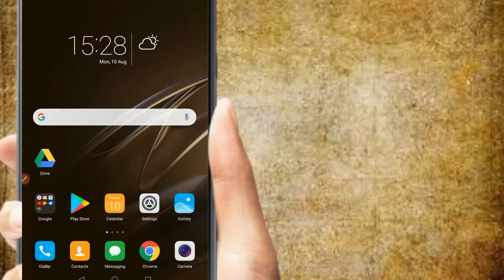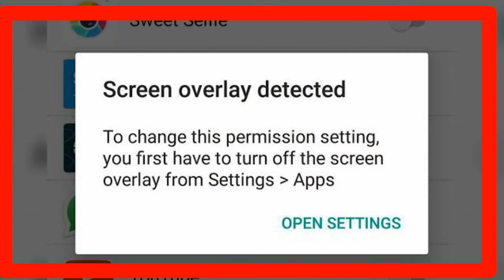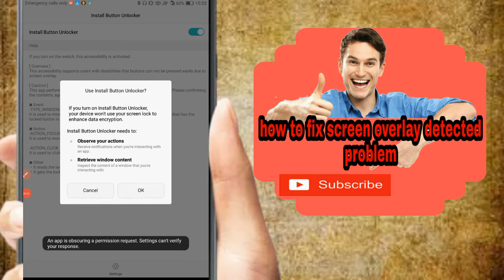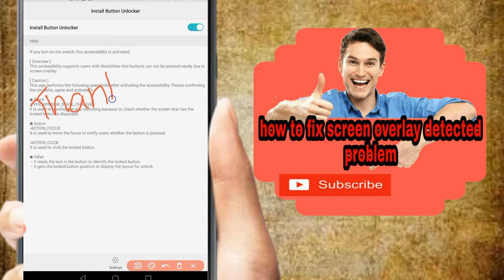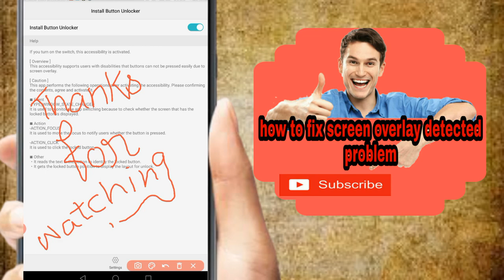how to fix screen overlay detected l how to solve screen overlay detected error leasy way of android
how to fix screen overlay detected 100% l how to solve screen overlay detected error lscreen overlay
To Change this Permission settings you First have to Turn off the screen overlay From settings App Dosto is video main ham Baat Karne wala Hai Android ki kuch khatrank settings ke bare main dosto screen Overlay Detected inhi khatrank settings main se ek Hai toh is video main Maine 100% grante ka is problem ka solution bataya Hai our shayad is video ko dekhne ke bad apko aj ke bad is topic ki problem ka ho toh is video ko like Jaror kare

What is Screen Overlay Detected in hindi ? How to Turn Off Screen Overlay on Android Mobile ? screen overlay dectected problem is very common and irritating error problem in android phone this problem occurs when you use or install a new app and you allow permission then you get screen overlay detected with msg to change this permission setting , you first have to turn off screen overlay from settingss apps so in this video i'll tell you about this problem and its solution in hindi and urdu. mobile me screen overlay problem kya hai isse kaise thik kare aur whatsapp install karte wakt aur usse permission dete wakt ya fir dusra apps ko permission dene par kayi baar hamare mobile screen overlay error msg aajata to aakhir ye problem hai kya isse kaise thik kare ye janne ke liye video ko pura dekhe Support me By (its Free) LIKE | COMMENT | SHARE | SUBSCRIBE Kare aur Ghanti dabaye aise hi videos ke liye